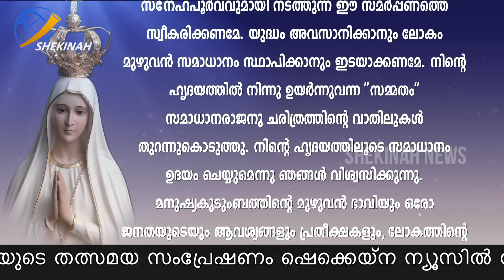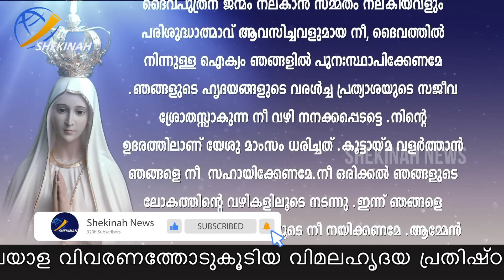നിർബന്ധമായും ചൊല്ലേണ്ട പ്രാർത്ഥന... Historical prayer with Pope | Holy Mary | Shekinah News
നിർബന്ധമായും ചൊല്ലേണ്ട പ്രാർത്ഥന...

Historical prayer with Pope

Idukki Vision  Channel No:51
Bhoomika :52
Malanad Vision  :56